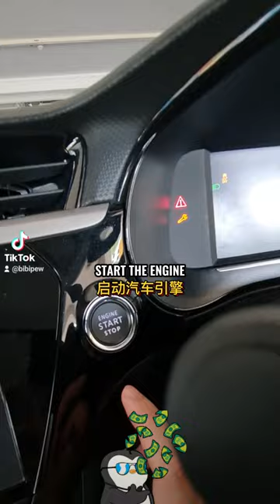THIS IS HOW BLUESG OPEL CORSA-E EV DRIVING EXPERIENCE LOOK LIKE HOW TO USE BLUESG in SINGAPORE 🇸🇬